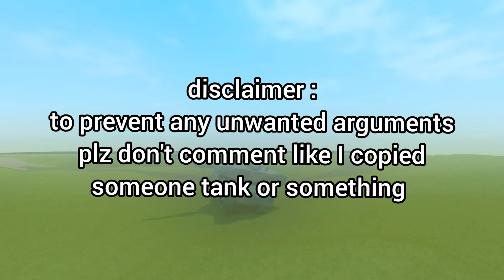Plane Crazy Tank Size Comparison(tanks i HAD)